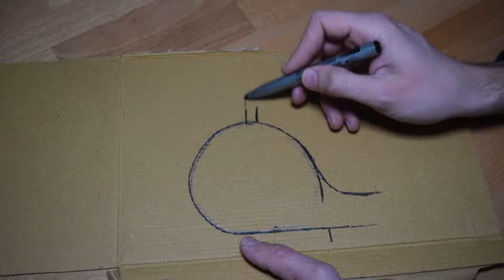Leather Compound Bow Cam Cover || DIY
My brother is a compound bow archer and he wanted a cam cover to protect its bow. After a long time in my todo list, I finally made him one!

~ Links ~

~ Music ~